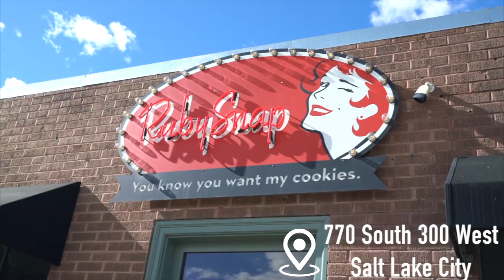Ruby Snap - Valentine's Day